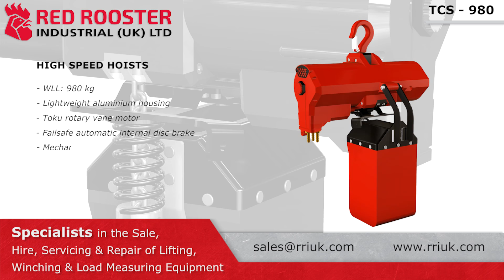TCS-980 - 980 KG TWO FALL HIGH SPEED AIR HOIST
The TCS-980 is a 980 kg high speed hoist from Red Rooster Industrial UK's pneumatic hoist hook suspension range.